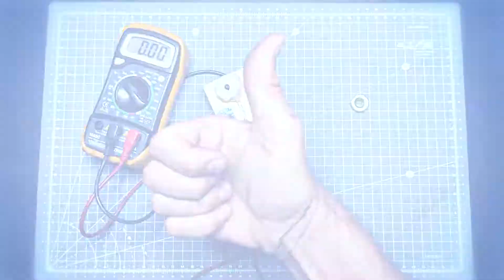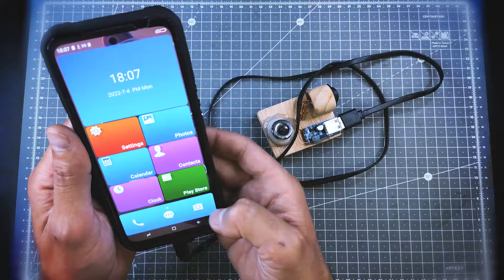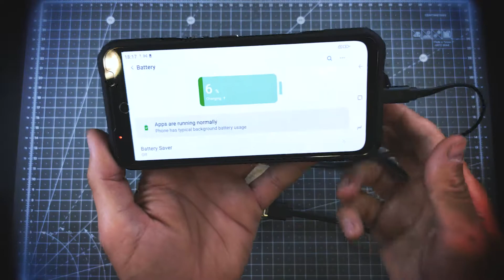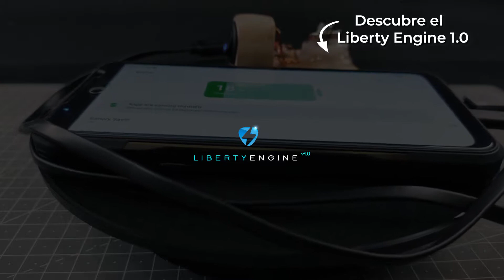CARGADOR DE ENERGÍA GRATIS - ENERGIA CON IMANES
En este nuevo vídeo os vamos a enseñar cómo hacer un cargador de energía gratis que podría revolucionar el mundo. Vamos a fabricar un generador magnético de energía perpetua con un conector USB para poder cargar la batería de tu smartphone, encender una lámpara de leds, poner en marcha un motor eléctrico y muchas aplicaciones más. Carga tu móvil gratis para siempre.

Lo más difícil de encontrar va a ser el imán. Parece un simple imán de neodimio, pero no lo es. Es un imán de campo magnético oscilante de última generación. Se trata de un imán todavía experimental, pero en el futuro cambiará el mundo porque las centrales eléctricas producirán energía limpia y muy económica. Los átomos de este imán especial están en constante movimiento, por lo que sus campos magnéticos están oscilando constantemente e indefinidamente a una frecuencia de oscilación muy alta.

¿Qué significa esto?. Que si este imán de campo magnético oscilante se acerca a una bobina de cobre, se genera un flujo permanente de corriente eléctrica.

- Enlace para comprar el estabilizador de voltaje USB:

Índice:
00:20 Hacemos la bobina en forma de espiral.
01:04 Pegamos el estabilizador de corriente en la madera
01:30 Comprobamos que genera electricidad
02:15 Pegamos el interruptor en la base de madera
02:40 Soldamos los cables
03:35 El dispositivo está terminado
04:00 Probando con el generador de energía perpetua USB
08:54 Agradecimientos